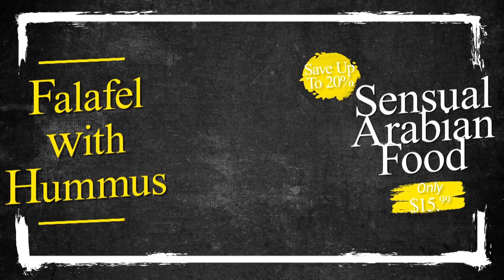En este programa, te mostraremos la gran variedad de especialidades de pizza, que tenemos para tí.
Transmisiones en vivo de eventos especiales, publicidad, producciones audiovisuales, campañas publicitarias. Servicio a cualquier parte del País